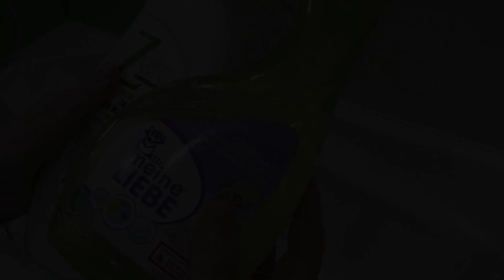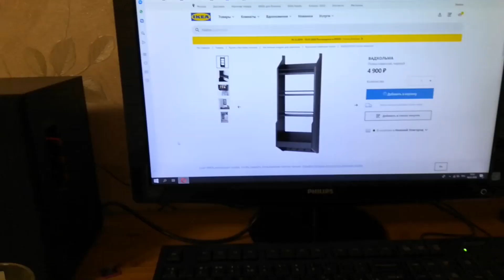IKEA прогулка и покупки в магазине Икеа СРЕДА С ВОСКРЕСЕНСКОЙ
Всем привет!!! Давайте знакомится!!!Меня зовут Ирина Воскресенская! На моем канале Вы найдете видео рецепты вкусных, простых
и бюджетных блюд, рецепты правильного питания, рецепты тортов и капкейков!!! Мы  с Вами будет готовить вкусно и на позитиве!!!
Так же в видео рецептах Вы найдете,как правильно, легко и вкусно приготовить любое блюдо!!!
ПОМОЩЬ В РАЗВИТИЕ КАНАЛА: Карта Банка Тинькофф  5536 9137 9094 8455
ПРИГЛАШАЮ НА НАШ ВТОРОЙ КАНАЛ. ЭТО СЕМЕЙНЫЙ РАЗВЛЕКАТЕЛЬНЫЙ КАНАЛ ДЛЯ ДЕТЕЙ И ИХ РОДИТЕЛЕЙ
Просто попробуйте.